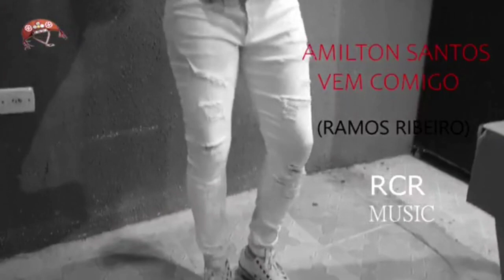PROGRAMA RODRIGÃO DA PARADA ABERTURA DO 14º ENCONTRO NORDESTINO / AMILTON SANTOS E NICK LOMBARTY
RECEBI NO MEU PROGRAMA  **AMILTON SANTOS E NICK LOMBARTY** NOS BASTIDORES DA
*TV GUARUJÁ / GUARUTV* PROGRAMA RODRIGÃO DA PARADA...

Mas detalhes me siga: YouTube / Instagram /Facebook / TIK TOK

O PROGRAMA MAIS ECLÉTICO DA BAIXADA SANTISTA!!!